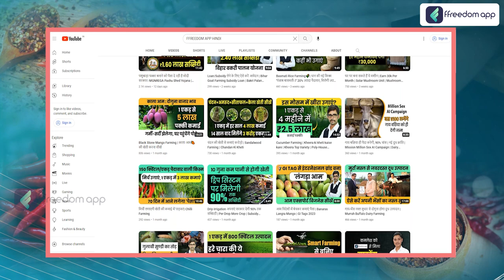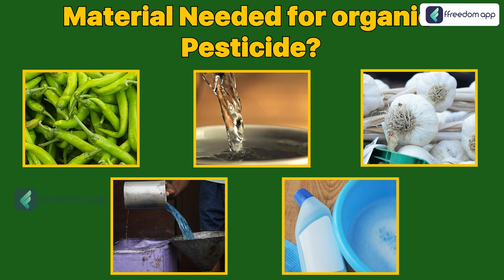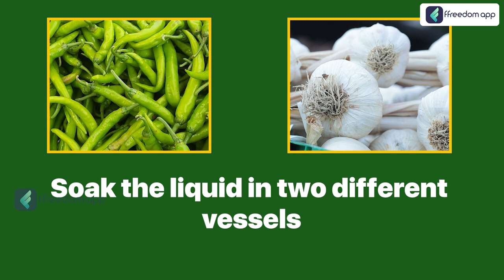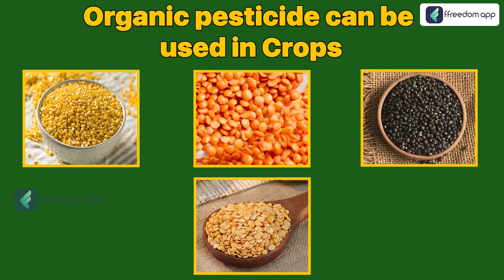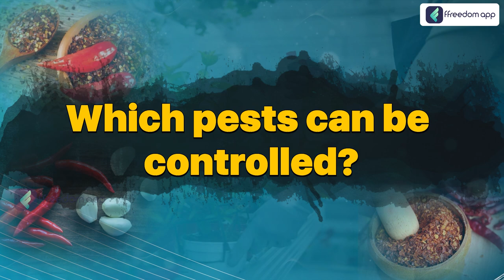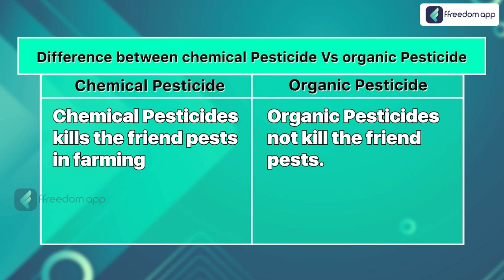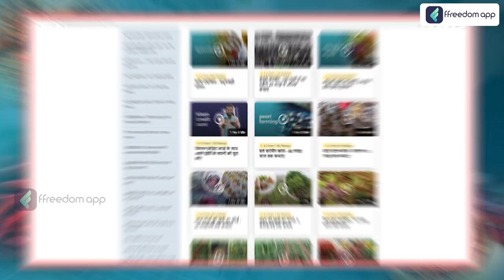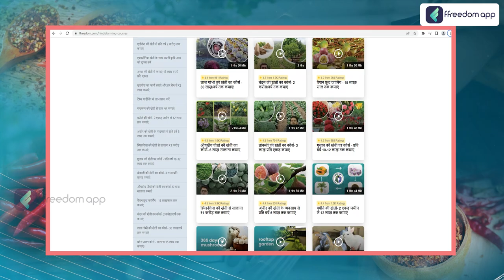प्रति एकड़ ₹100 के खर्चे में बनेगा दमदार कीटनाशक | Homemade Organic Pesticides | organic kitnashak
📚Related Courses📚

 In this informative video, we unveil a powerful homemade organic pesticide formula that can be made at just ₹100 per acre. Discover the secrets to creating effective and environmentally-friendly pesticides using natural ingredients readily available at home. Join us as we share the recipe and application techniques for this potent pesticide, helping you protect your crops while promoting sustainable farming practices. Embrace the power of homemade organic pesticides and take a step towards a healthier and more eco-friendly approach to pest control.